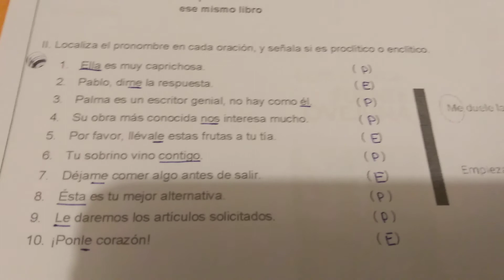LENGUAJE-SEGUNDO DE SECUNDARIA-SEMANA 5(IIB)-07/07/20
Tema: Resolución de fichas.